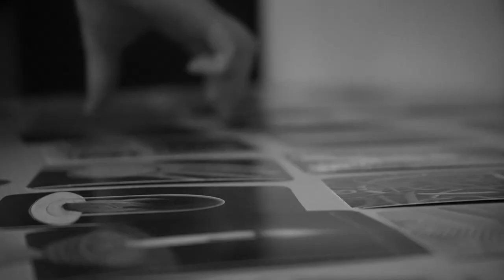DIXIT LEA - Rise Up Tournai